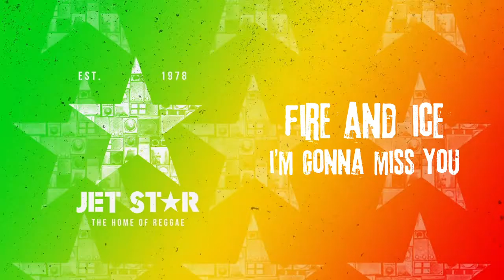Fire and Ice - I'm Gonna Miss You (Official Audio) | Jet Star Music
Jet Star Music is pleased to present the official audio for the old school classic reggae hit, 'I'm Gonna Miss You' by Fire and Ice.

You can stream and download 'I'm Gonna Miss You' on our album, 'Reggae Hits, Vol. 7',

If you enjoyed this video, please give it a thumbs up, subscribe to our channel and turn on our upload notifications for regular uploads of classic reggae albums, greatest hits, massive mixes and much, much more.